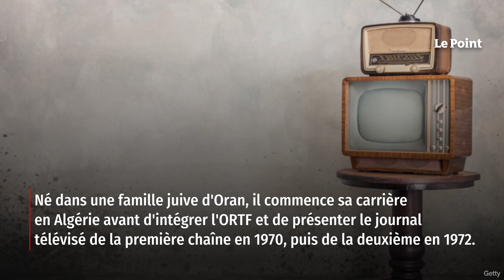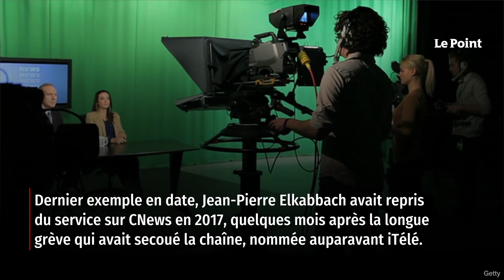Le journaliste star Jean-Pierre Elkabbach est mort à 86 ans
Un des plus grands journalistes français, star de l'interview politique, s'est éteint à l'âge de 86 ans. Professionnel infatigable, parfois brocardé pour ses amitiés politiques supposées, Jean-Pierre Elkabbach affichait l'un des plus beaux CV de l'audiovisuel. Né d'une famille juive d'Oran, il commence sa carrière en Algérie avant d'intégrer l'ORTF et de présenter notamment le journal télévisé de la première chaîne en 1970, puis de la deuxième chaîne en 1972. En 1975, il est rédacteur en chef de France Inter, commente par exemple le sacre de l'empereur de Centrafrique. Il est ensuite rédacteur en chef à la direction de l'information de Radio France, puis directeur de l'information d'Antenne 2 en 1977. Retrouvez-nous sur : - Youtube - Facebook - Twitter - Instagram - Tik Tok - LinkedIn